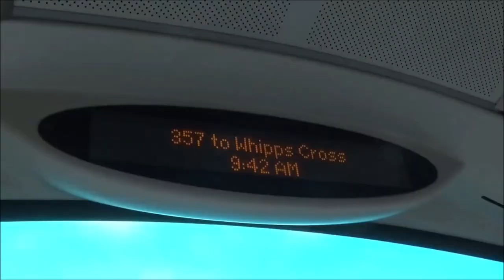First Day Observations And Pictures Of Arriva London Route 34 | 09/11/2019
Today route 34 begun operating under Arriva London North from their Palmers Green (AD) garage, allocated with Mark I & II Volvo B5LH Wright Eclipse Gemini 3 buses. I did not cover the 192 today, if you saw my post earlier you'll know why.